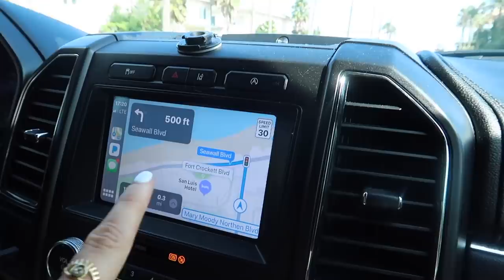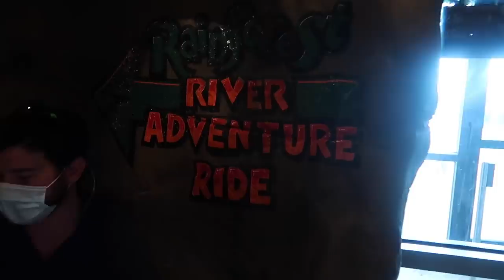ROAD TRIP TO GALVESTON | Tara Henderson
ROAD TRIP TO GALVESTON, TX. San Luis HOTEL

AMAZON STORE

Tara Henderson
190 E. Stacy Rd

POSHMARK: @Tarahendo